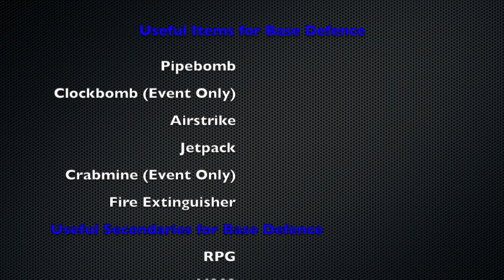How to Make Good Bases in R2DA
This video shows you have to make good bases in R2DA.